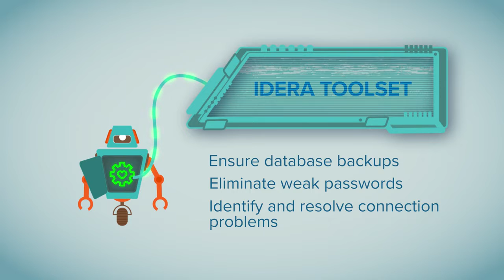Value of SQL Admin Toolset IDERA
Are you spending too much time on routine SQL database tasks? Complete administrative and troubleshooting jobs in minutes – automatically – with SQL Admin Toolset. Delivers 24 data environment tools that easily handle business-critical tasks. With SQL Admin Toolset you can eliminate manual, time-consuming, and error-prone admin tasks. Using the IDERA toolset, your database administrators can easily: Ensure database backups. Eliminate weak passwords. Identify and resolve connection problems. Find new and rogue server instances. And more. Without such tools, your database administrators spend too much time on low value tasks. SQL Admin Toolset, enables them to quickly manage the entire environment. So, they can focus on higher value work.